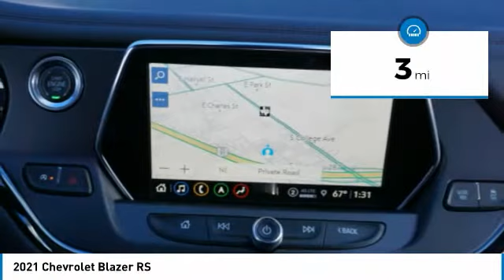2021 Chevrolet Blazer Decatur TX 110676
2021 Chevrolet Blazer RS

2111 US HWY 287 South